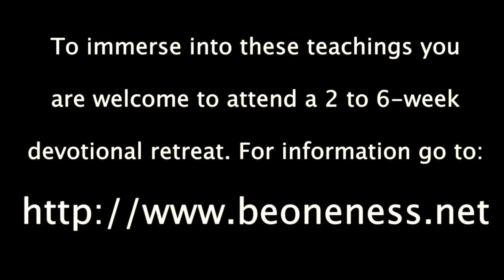How to Have a Relationship Based in Love, Jason Warwick and Kirsten Buxton, A Course in Miracles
Practice and live the mystical teachings of Jesus assisted by online courses, online retreats, and an online Tribe of Christ community Jason and Kirsten talk about how to have a relationship based in love. They were married for four years and this is the first gathering they’ve done together in a couple years, after being divorced for two years. They didn’t consciously get married to be married, nor did they get divorced to be divorced. Instead it’s been a matter of following guidance. A Course in Miracles speaks about relationship in nine chapters, yet it doesn’t speak of behavior modification. Guidance for relationships is highly individualized. When we find ourselves in relationship, it helps to be open to joining with others besides our partner. Spirit shows us what true intimacy is. In order to experience this intimacy, we need to allow the barriers to be removed that are blocking the love that connects us. We see the Christ in one another; we fall in love with each other. We are meant to fall in love with everyone, just as we are to fall in love with God. It is good to allow this love. Love is the real purpose, not the relationship. Our commitment is to awakening. This helps us to face the fear; helps us heal.

Filmed in Hungry on November 16, 2014.
English with Hungarian Translation

Song played during video's intro and outro: “Sepal (Alveol Remix)” by Eternell. To purchase